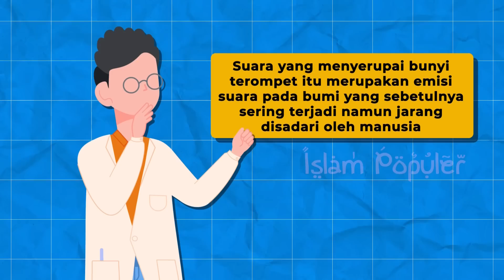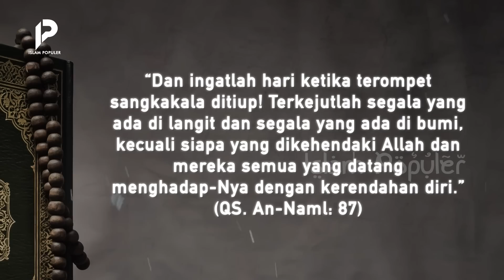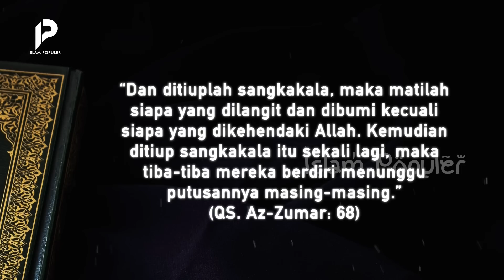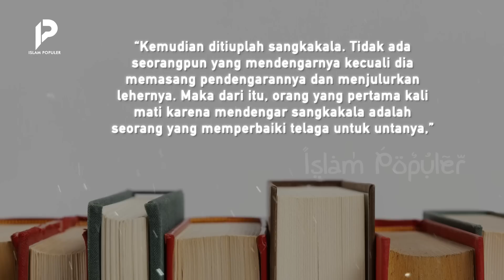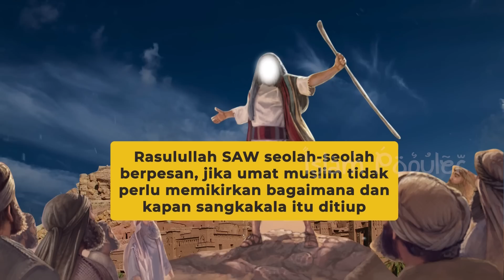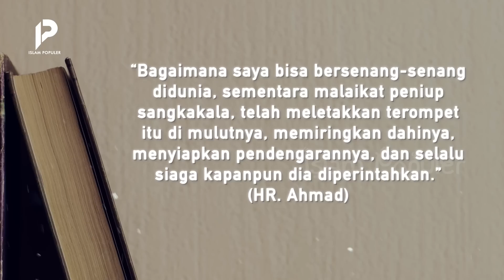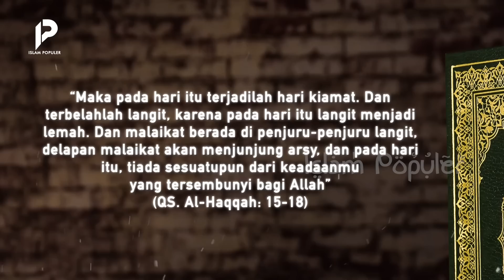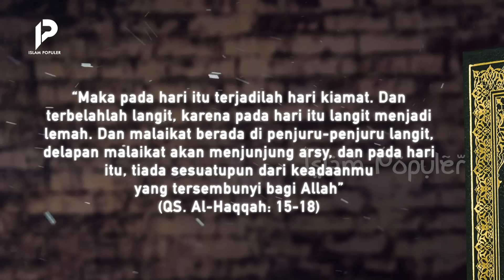Terompet Sangkakala Sudah Berada di Mulut Malaikat Israfil, Ini Buktinya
Diantara nama malaikat yang kita ketahui, salah satu malaikat yang ditakuti oleh Rasulullah SAW adalah malaikat israfil. Bagaimana tidak, malaikat israfil mendapat tugas dari Allah untuk meniup terompet sangkakala. Saat terompet itu ditiup, maka seketika dunia akan mengalami kehancuran dahsyat dan menghempaskan segala apa yang ada di dalamnya. Namun percayakah kalian, saat ini, terompet penghancur yang ditakuti oleh Rasulullah itu, tak lama lagi akan berbunyi lantaran sudah berada di mulut malaikat israfil. Lantas, apa bukti jika terompet itu sudah di mulut israfil? Tetap tonton terus video ini hingga akhir, agar tidak sesat!